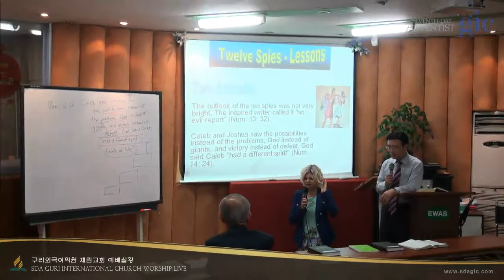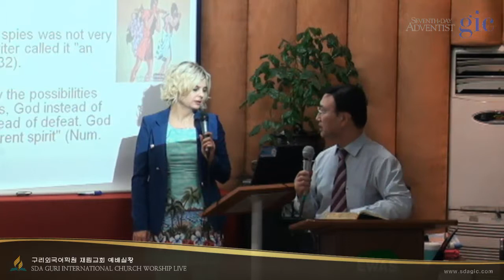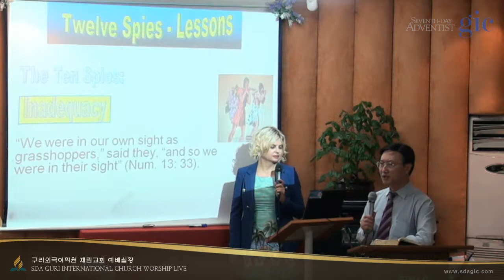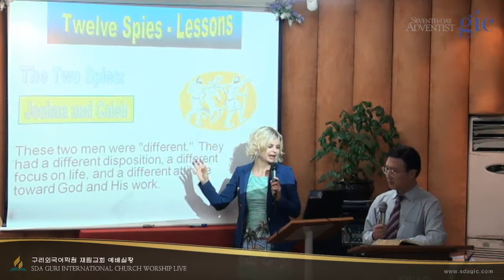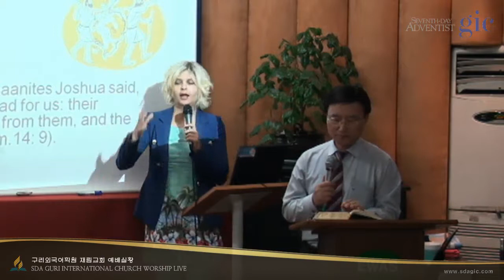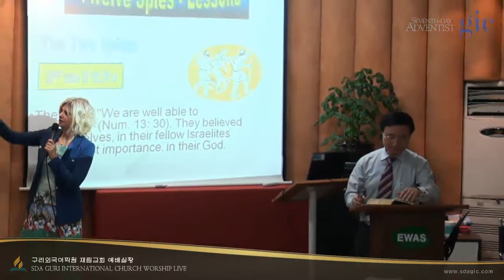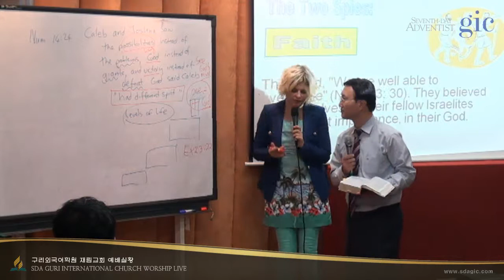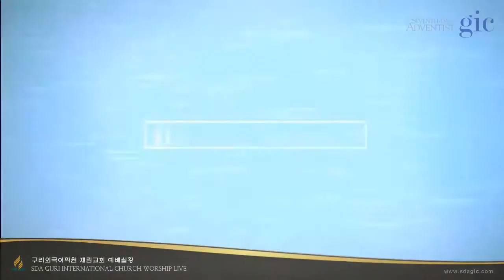2014-09-23 TUE | The Lesson from Twelve Spies | Rose-Eve | 이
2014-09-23 TUE | The Lesson from Twelve Spies | Rose-Eve | 이춘영장로 | 구리외국어학원교회